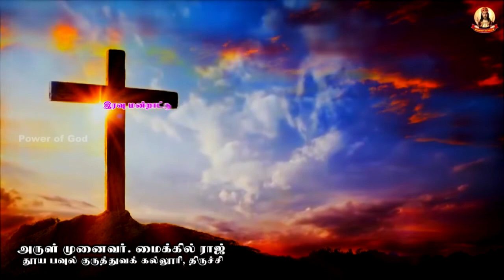🟢✠ இரவு மன்றாட்டு ✠ ஞாயிற்றுக்கிழமை ✠ 19 DECEMBER 2021 ✠ Rev. Dr. Michael Raj